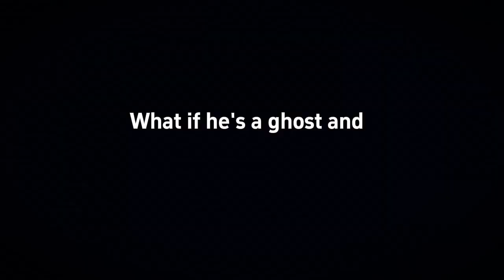My entry for @c3anaaa edit comp! potatosbdayec edit taylorswift roblox GL yall ♥